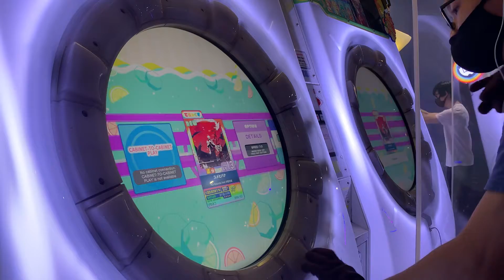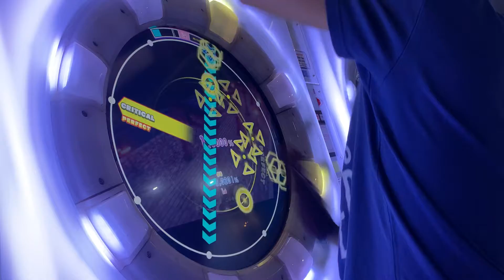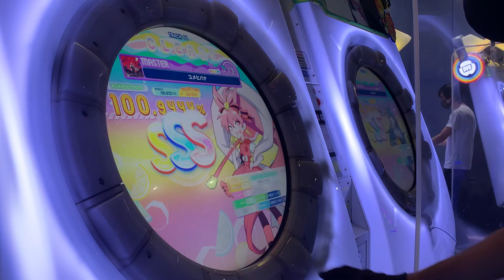[maimai DX] ユメヒバナ MASTER 100.9444% AP!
moderately tough 13 tbh